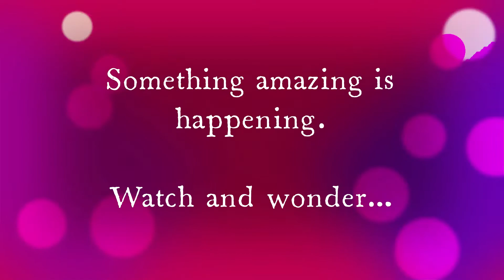Lockdown Balloon Gallery Episode 18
Honestly, I don't even know how to describe this one. Something like:
Bringing it all to life
Or,
Unleashing the beast